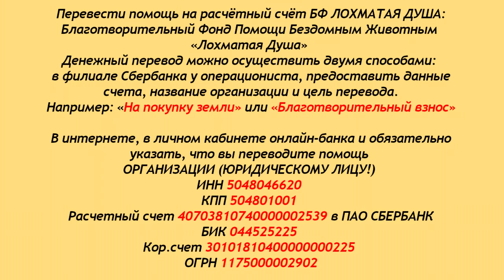Диза - очередная жертва садистов!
Жаль, что собаки не умеют говорить...
Мы никогда не узнаем, что произошло с многодетной
матерью - Дизой...
Как она попала в руки извергов и каким чудом ей удалось вырваться...
Благодарим неизвестного нам мужчину, который долго искал щенков Дизы и нашёл их!
Друзья, просим распространять информацию о приюте Лохматая Душа! Чтобы нас стало как можно больше..
Чтобы в ЛД ВСЕГДА было достаточно корма, лекарств и средств на спасение и лечение бездомышей!

Карты Сбербанка:
Visa Classic: 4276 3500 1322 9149
MasterCard: 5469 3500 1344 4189
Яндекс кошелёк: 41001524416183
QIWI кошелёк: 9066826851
Карта Альфа-Банка: 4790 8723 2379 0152

Голодные телефоны:
Билайн:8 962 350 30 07
Билайн: 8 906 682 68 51
Теле2: 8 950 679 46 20

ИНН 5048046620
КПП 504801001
Расчетный счет 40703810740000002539 в ПАО СБЕРБАНК
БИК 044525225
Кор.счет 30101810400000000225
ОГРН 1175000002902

Композиция "Stopping By the Inn" принадлежит исполнителю Twin Musicom.